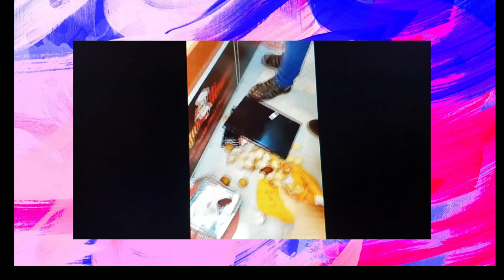কেন এই নাটক | Apu Biswas | Joy Chowdhury | Euro Vlog | Swapan Chowdhury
Euro Vlog is a infotainment channel. The content maker is a Bangladesh film producer and director Swapan Chowdhury. He made 26 Bengali feature film from last 15 years. Due to some family crisis and pandemic he is staying at Stockholm, Sweden.
We hope that he will be go back to Bangladesh after this pandemic situation and will start will film making.
lastly I am declaring that if any newcomer in Sweden need any help, do not hesitate to Euro Vlog is a infotainment channel. The content maker is a Bangladesh film producer and director Swapan Chowdhury. He made 26 Bengali feature film from last 15 years. Due to some family crisis and pandemic he is staying at Stockholm, Sweden.
lastly I am declaring that if any newcomer in ইউটিউবেও সেন্সর চাই | শাকিব খান  I Swapan Chowdhury | Euro vlog |

lastly I am declaring that if any newcomer in Sweden need any help, do not hesitate to ইউটিউবেও সেন্সর চাই | শাকিব খান  I Swapan Chowdhury | Euro vlog |